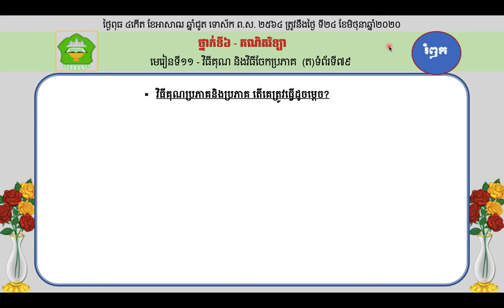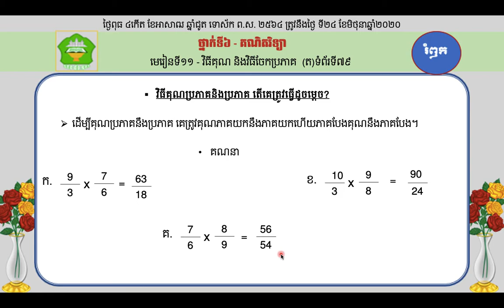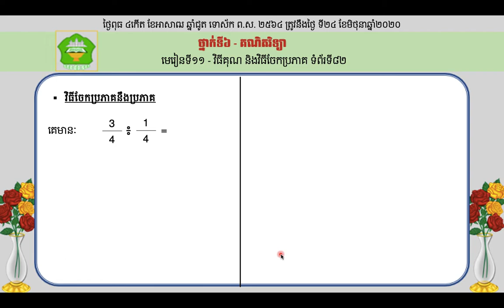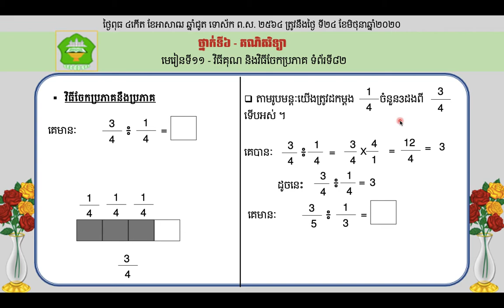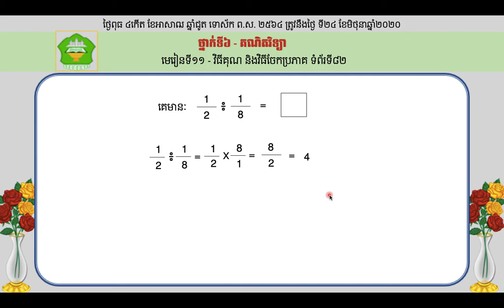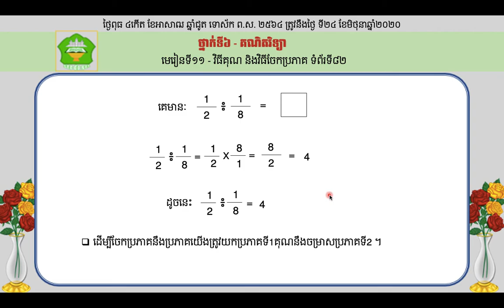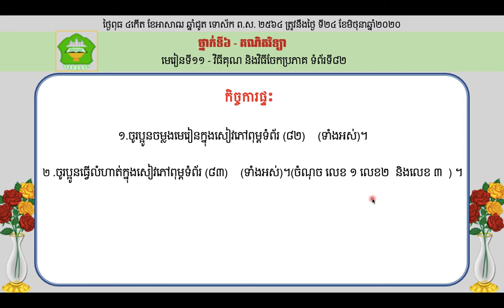ថ្នាក់ទី៦៖ គណិតវិទ្យា (មេរៀនទី១១៖ វិធីគុណនិងវិធីចែកប្រភាគ−ទំព័រទី៨២)